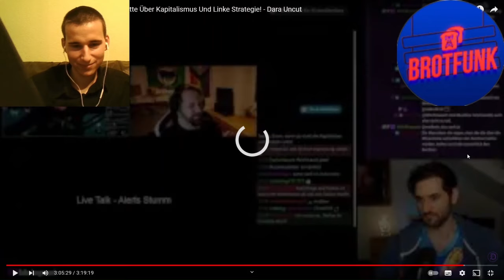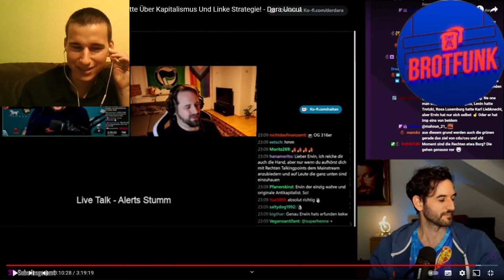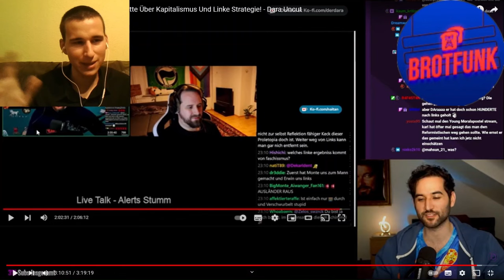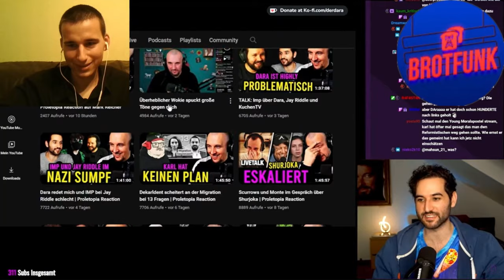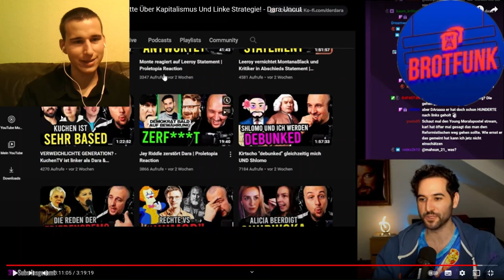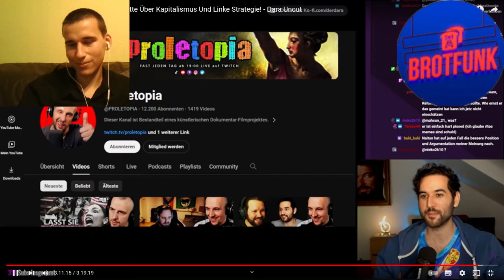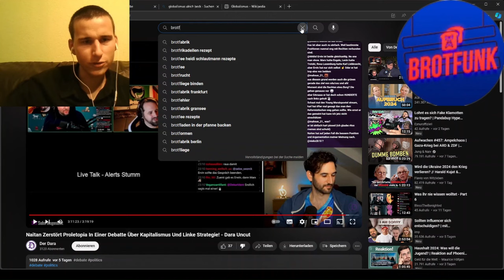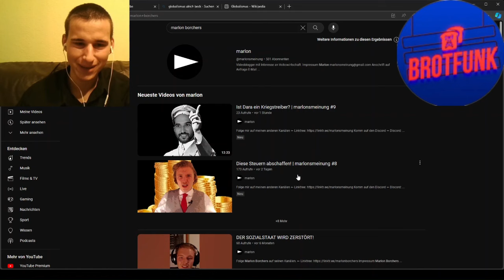Wokismus zu Ende gedacht: Ist Bijan Tavassoli eine Frau? | Mit Marco vom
okismus zu Ende gedacht: Ist Bijan Tavassoli eine Frau? | Reaktion auf Dara mit Marco vom Brotfunk